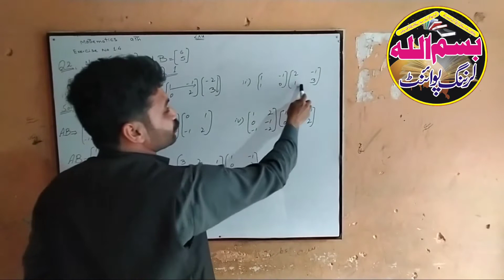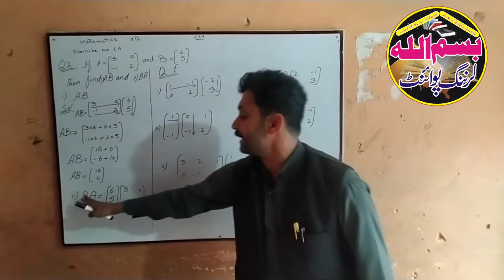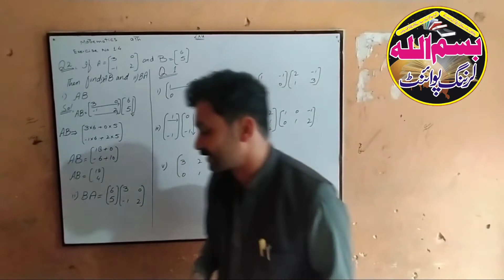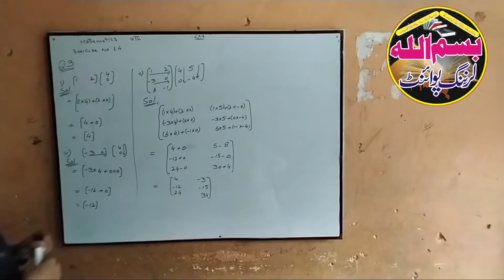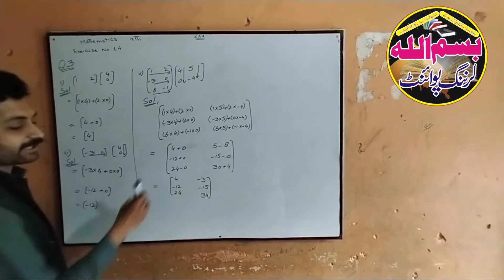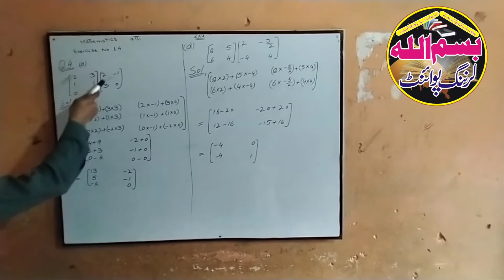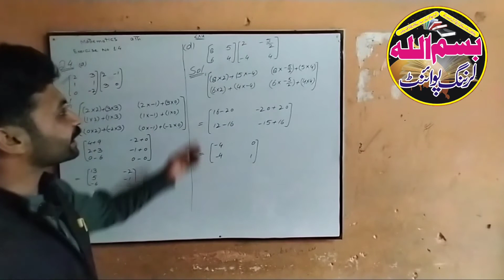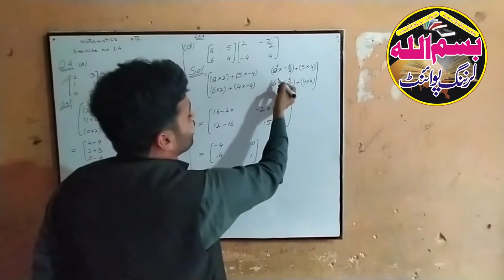| 9th math exercise 1.4 | | 9th class math exercise 1.4 q no.1,2,3 and 4 |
This video consist of 9th class Mathematics chapter one Matrix and determinants.
Chapter 1 exercise 1.4 q no. 1,2,3 and q no.4.
This chapter belongs to 9th class Mathematics Punjab book boards.
You will learn about all things of this chapter by Ihsan Ali Khan through this channel.